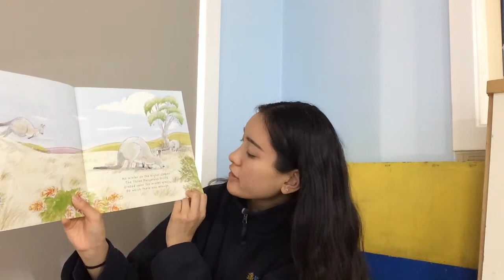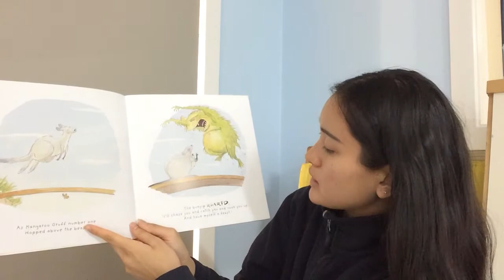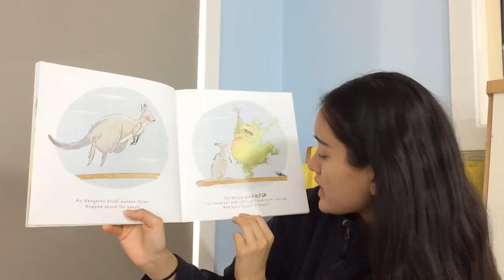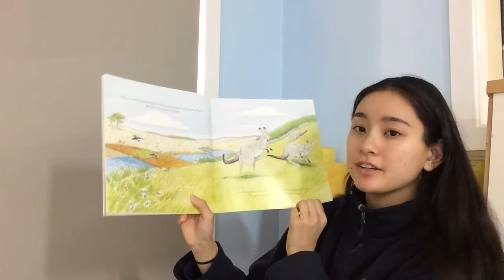Grouptime | Marsupials - Thursday 28th May 2020